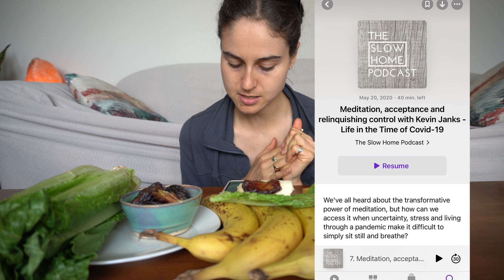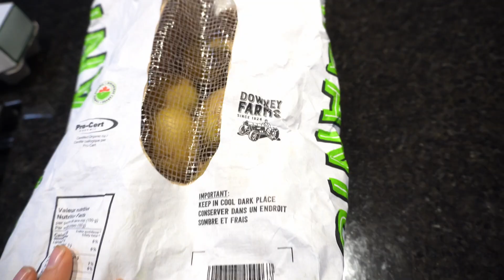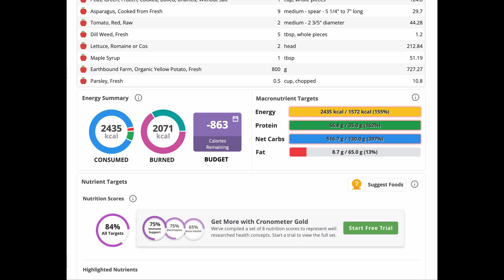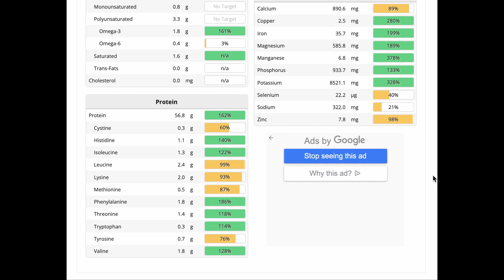What I Eat in a Day | High Raw Vegan | With Calories and Macros | Vegan Runner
Hello again YouTube fam! Thanks again for being here with me! Hope you are doing so very well! Just another typical day of eating the most wonderful food! So very lucky! Please leave me your comments and questions, I would love to chat! xox